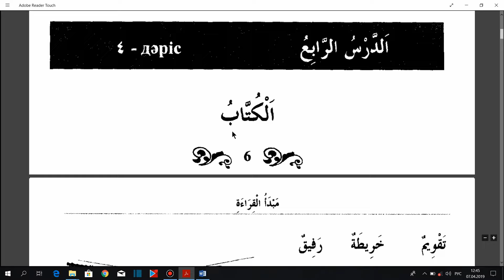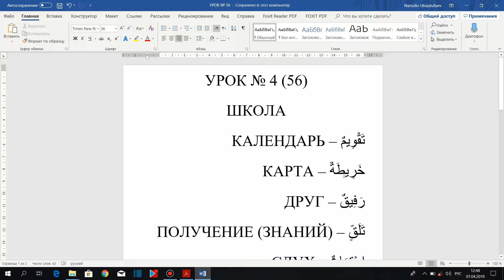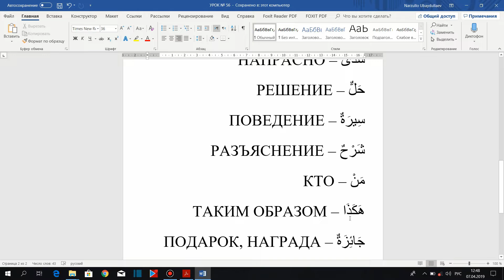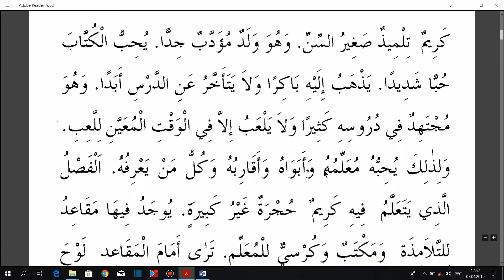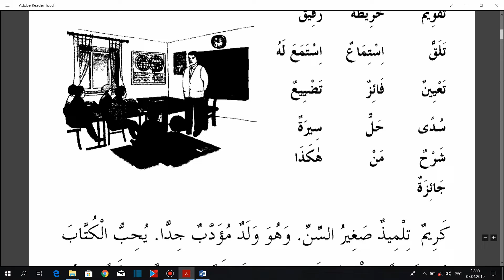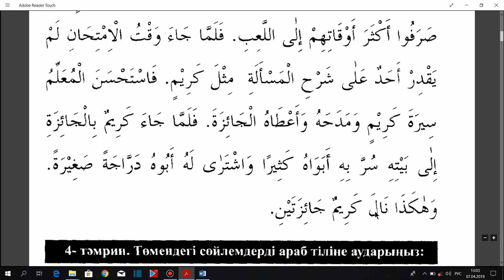Арабский язык. "Мабда-уль-кираат". Часть 2. Урок № 4 (56).